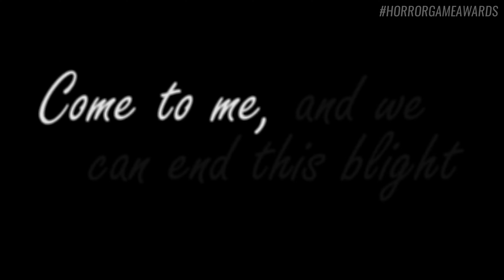Never Forgotten | Horror Game Awards August Showcase Trailer 2024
A uniquely stylised survival-horror adventure game. Explore a dying world, averting enemies, managing your resources, and solving puzzles.